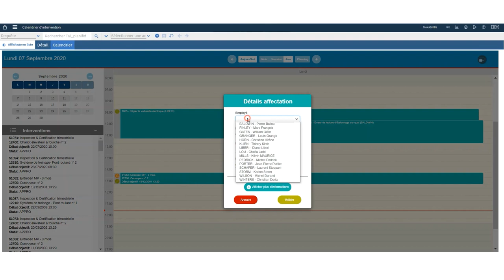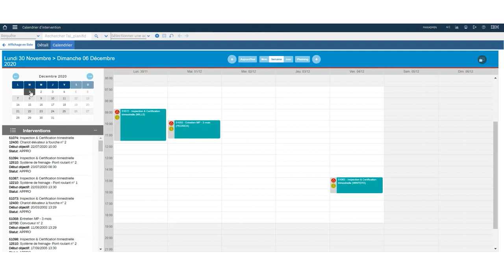Planifier ses activités de maintenant avec IBM Maximo et Talan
Talan a développé une solution de calendrier dédié à la planification des activités de maintenance. Simple et ergonomique, il permet de :
- Créer des affectations en 2 clics
- Visualiser les affectations de toutes les interventions pour période définie : Mois, Semaine, Jour, ou une vue Liste
- Modifier les dates des affectations et les durées
- Naviguer dans le temps sans limite
- Visualiser le planning d’un ou plusieurs employés sur une plage donnée
- Exporter le calendrier en PDF
Tout cela est totalement intégré à la GMAO, et peut être mis à disposition rapidement pour un ROI immédiat.